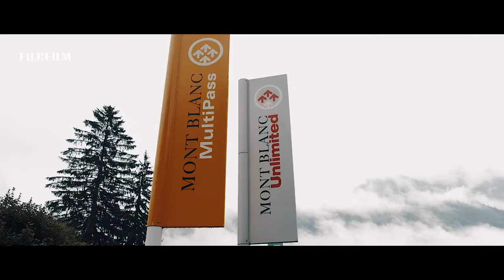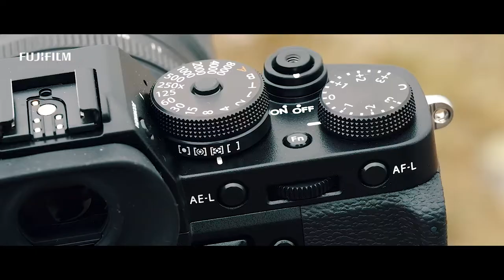Xtra Turbo X-T3 with Tristan Shu / FUJIFILM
French photographer Tristan Shu shoots outdoor sports on X-T3